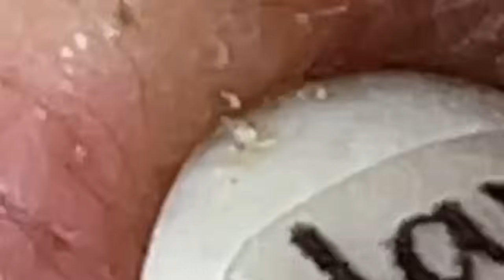العناية بالبشرة الفاخرة اليومية للوجه مع وكالة ناسا